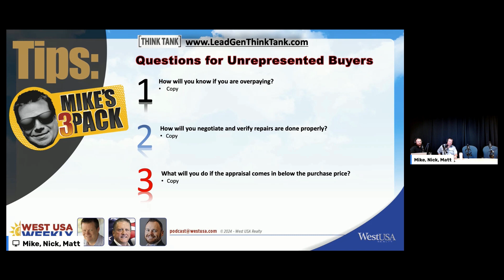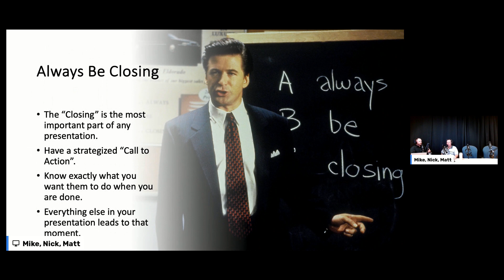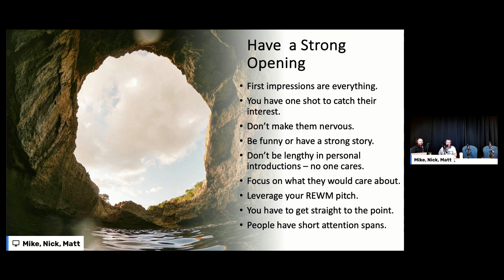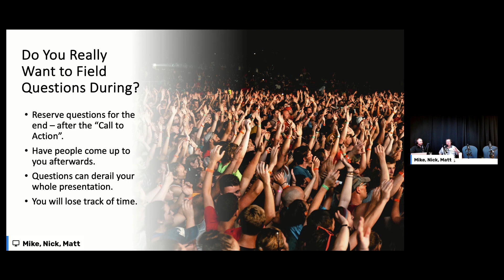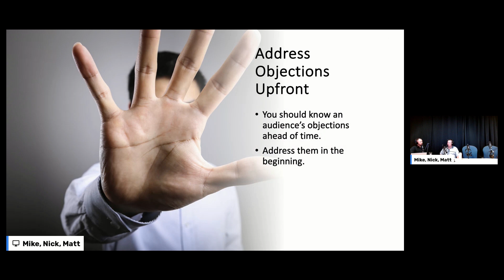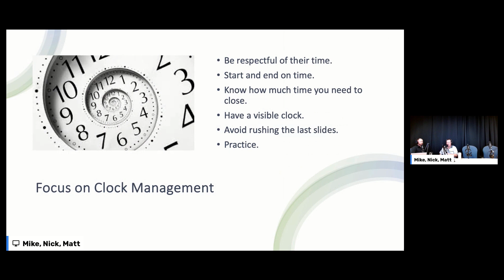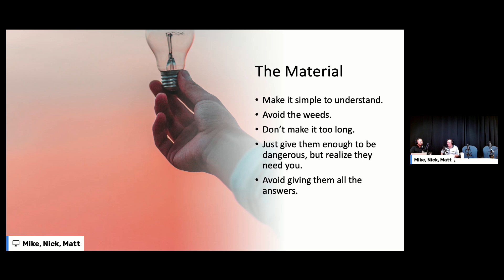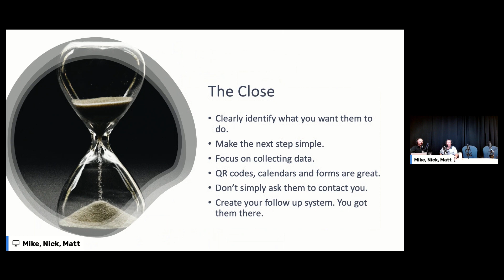West USA Realty the Podcast - Mike Weinstein